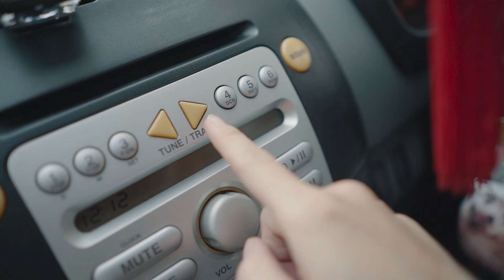10 种 KPOP 达人， 10 Types of KPOP Lover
最近很多人都很siao KPOP，就来一个KPOP 的 video 吧！

我们每个星期5 会有新影片！ =）

演员：
Ben Teoh
Jing Jing Beh
Joyce Bii
Wye Hhan
马飞 Mayfield_MJ
槟可- Cheah Ping Khoe

制作：
马飞 Mayfield_MJ